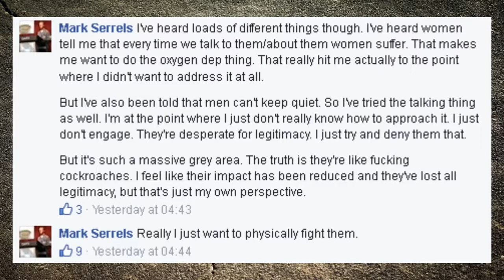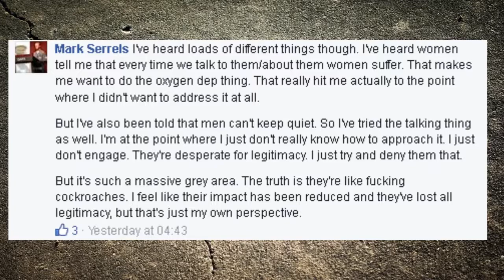Kotaku's Secret Weapon [Mirror]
Originally uploaded on August 5th, 2015.

Original description:

Kotaku Australia is kind of weird, in that Allure publish it. It's not a straight-up Gawker outlet in spite of the name.